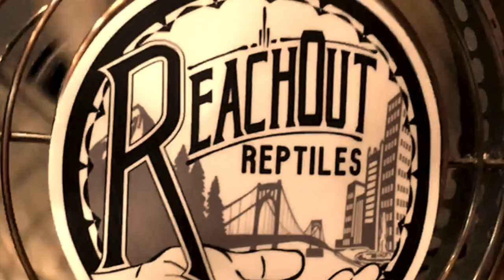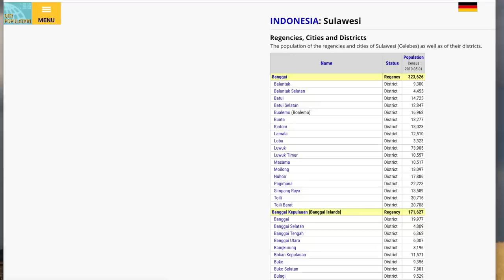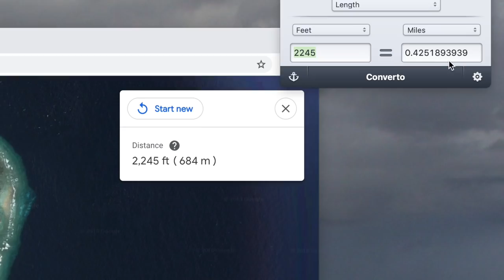Super Dwarf Morphs Don't Exist!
This video is part of our series that breaks down common misconceptions about Dwarf and Super Dwarf Reticulated Pythons, to help you navigate towards good information about these incredible little snakes.  In this video, Garrett Hartle of Reach Out Reptiles explains how there in no such thing as a 100% Dwarf or Super Dwarf Morph (with the rare exception for the potential of a true Dwarf or Super Dwarf Anerytheristic).  Because exact locality data that has come in with every actual morph of Retic is sketchy at best, and no genetic testing has ever been done on original imported morph animals to confirm that they belong to the Dwarf or Super Dwarf family, and because no morphs (expect rarely, Anery) has come from the tiny isolated islands where these animal hail from, making any Super Dwarf morph consists of outcrossing a pure SD into larger Retic bloodlines to introduce the genetic trait, which must then be refined, sometimes for generations, to achieve a 50% or higher SD influenced animal, that can be ethically be labeled or marketed as "Super Dwarf __insert morph____".

The terms "Dwarf Reticulated Python" and "Super Dwarf Reticulated Python" are used to describe Reticulated pythons of the subspecies Satuprai and Jampeanus, along with crosses of these subspecies into mainland reticulated pythons to refine the amazing array of genetic morphs within that species, and reduce their size to something more suited to a life with humans.  Unfortunately, these terms are often used to mislead uneducated buyers into purchasing snakes with insufficient Dwarf and SD influence (lower than 50% Dwarf/SD Blood), or by completely misrepresenting larger grow Retics altogether!

Pure locality Dwarf and Super Dwarf Retics from the Selayer, Jampea, Kayuadi, Kalatoa, Madu, and Karompa islands of Indonesia form a group represented by two unique subspecies of Reticulated python that have actually adapted to live in harsh environments with their diminutive size- packing all the intelligence, confidence, and incredibly beautiful color and pattern of the world's longest snake into a tiny little package, some being even as small as corn snakes!  Unfortunately, they are still quite rare in captivity, and difficult to find.

At Reach Out Reptiles we dedicate ourselves completely to Dwarf and Super Dwarf Reticulated pythons like no one else in the world!  We want everyone to be able to learn about this little known and under-appreciated, misunderstood, and highly misrepresented group of animals without all the politics and personal agendas being pushed by sellers.